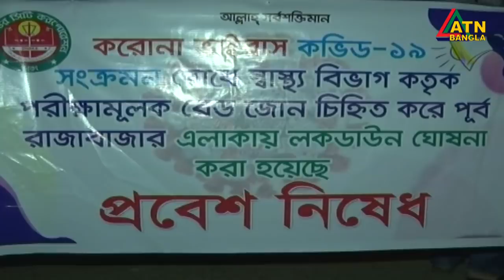কঠোর নিয়ন্ত্রনে রাজাবাজার লকডাউন । নিউজ আপডেট । ATN Bangla News